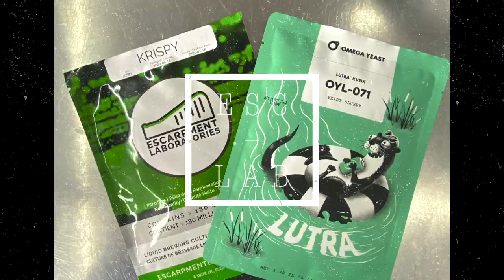Commencer à brasser en 2022!!